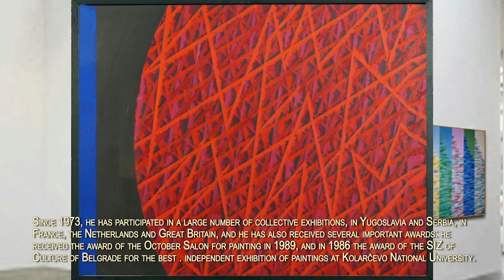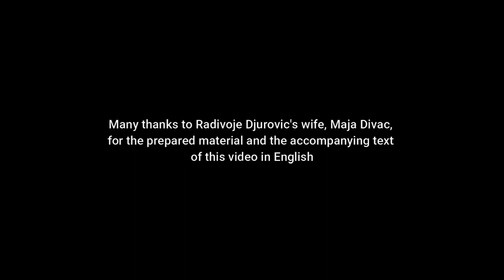Radivoje Djurović - Paintings (1950 – 2008)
Radivoje Djurović
Belgrade, October 15, 1950 – October 28, 2008.

Academy / Faculty of Fine Arts in Belgrade, Department of Painting, completed in 1974, and postgraduate studies in 1978, in the class of Professor Stojan Ćelić. He devoted his whole life to art, living and working as an independent artist in Belgrade, New York (late eighties), London (from 2001 to 2005).

     He did not exhibit much and often independently. From 1976, when he opened his first solo exhibition (paintings and drawings) in the Gallery of the Kolarč National University, until 2005, when he had his last solo exhibition (paintings) in the ULUS Gallery, he had five more: 1979 in the Gallery Grafički kolektiv (drawings) ; 1981 in Nikšić (paintings and drawings); 1986 in the KNU Gallery (pictures); 1993 in the Graphic Collective Gallery (collages); 1999 in the ULUS Gallery (pictures) together with Zoran Grebenarović and Mladen Mićunović).
Since 1973, he has participated in a large number of collective exhibitions, in Yugoslavia and Serbia, in France, the Netherlands and Great Britain, and he has also received several important awards: he received the award of the October Salon for painting in 1989, and in 1986 the award of the SIZ of Culture of Belgrade for the best . independent exhibition of paintings at Kolarčevo National University.

He painted, drew, made collages, and he was no stranger to design, art equipment for magazines and books. He used oil, acrylic, mixed technique, colored pencils.

At the end of the 1970s, he worked on the creation of mosaics in the Serbian National Theater in Novi Sad and in the Television building in Košutnjak.

He was a member of ULUS since 1975.